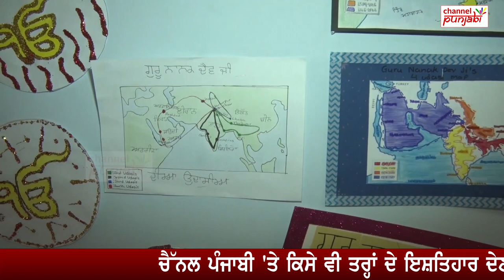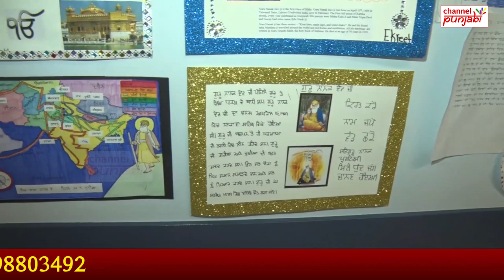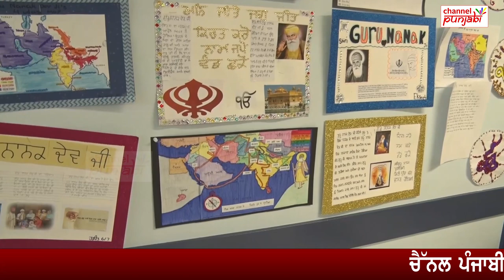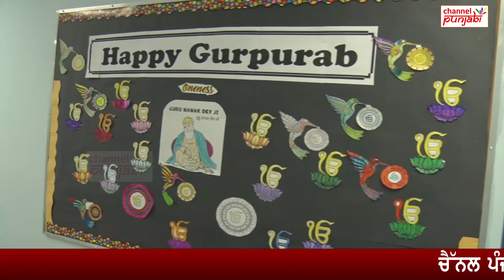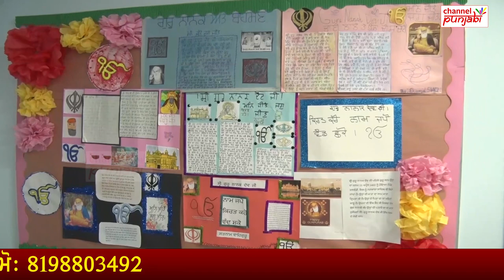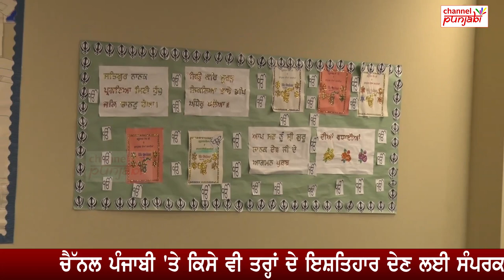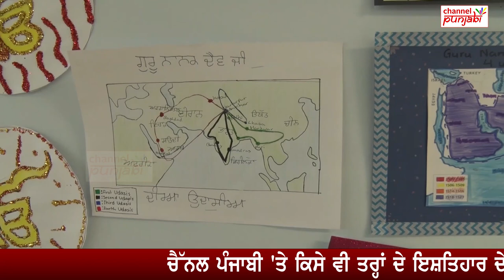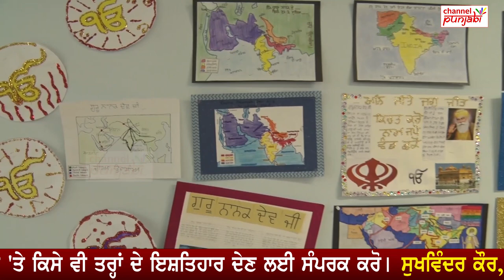ਕੈਨੇਡਾ 'ਚ ਪੰਜਾਬੀਆਂ ਨੇ ਲਾਇਆ ਪੀਜ਼ਿਆਂ ਦਾ ਲੰਗਰ ! ਗੁਰਪੂਰਬ 'ਤੇ ਦਿੱਤੀਆਂ ਵਧਾਈਆਂ !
Channel Punjabi Presents:

ਕੈਨੇਡਾ 'ਚ ਪੰਜਾਬੀਆਂ ਨੇ ਲਾਇਆ ਪੀਜ਼ਿਆਂ ਦਾ ਲੰਗਰ !
ਗੁਰਪੂਰਬ 'ਤੇ ਦਿੱਤੀਆਂ ਵਧਾਈਆਂ !